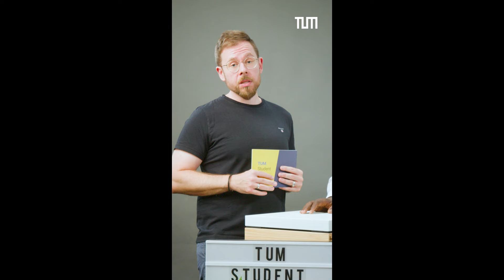Gleichberechtigt studieren mit Behinderung oder chronischer Erkrankung | TUM Student News Special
Students with disabilities or chronic illnesses should be able to study on an equal footing and  participate in student life without any disadvantages. Unfortunately, this is still not a matter of course in many areas – in the TUM Student News Special, student advisor Alain Kathola talks about how he and his colleagues support and advise students and prospective students.

Studierende mit Behinderung oder chronischen Erkrankungen sollen gleichberechtigt und selbständig studieren und am studentischen Leben teilhaben können. In vielen Bereichen ist dies leider immer noch nicht selbstverständlich – Studienberater Alain Kathola berichtet im TUM Student News Special, wie er gemeinsam mit seinen Kolleginnen und Kollegen Studierende und Studieninteressierte unterstützt und berät.

► Follow the TUM Center for Study and Teaching

► Follow TUM